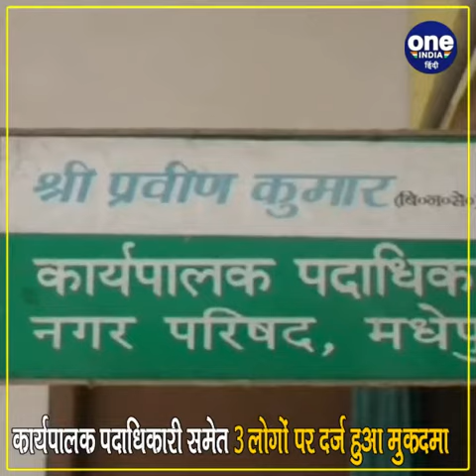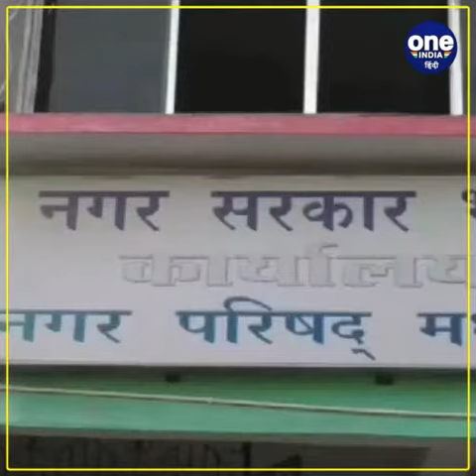पीएम आवास योजना में भारी गड़बड़ी, नपे कई अधिकारी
मधेपुरा नगर परिषद् कार्यालय, जहाँ प्रधानमंत्री महत्वाकांक्षी योजना पीएम आवास में भारी हेरा-फेरी की गयी है।  बताया जाता है कि गरीब लोगों को दरकिनार कर शहर के अमीर लोगों को आवास मुहैया किया गया है।  फिलहाल यह एक वार्ड का मामला है अगर नगर परिषद के 26 वार्डों में गहन जांच की जाय तो अन्य जगहों पर भी हेरा-फेरी किए जाने का मामला प्रकाश में आ सकता है  .